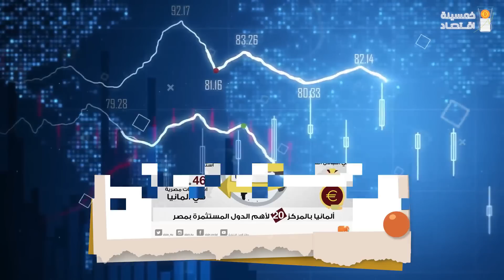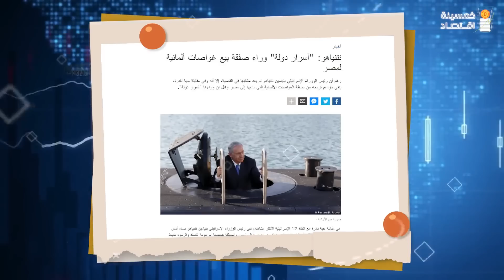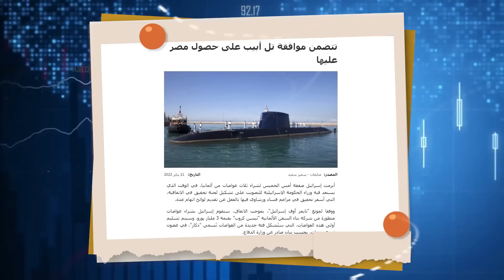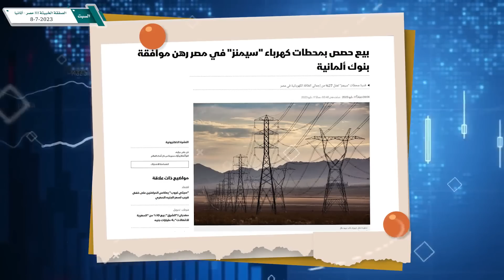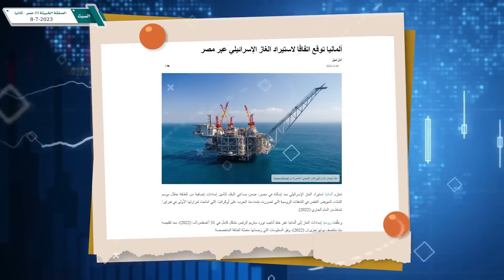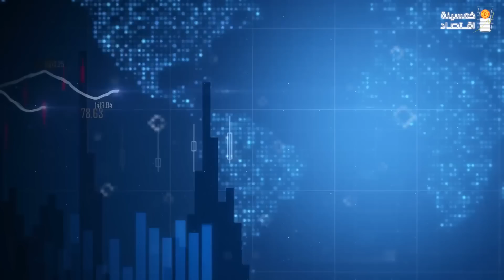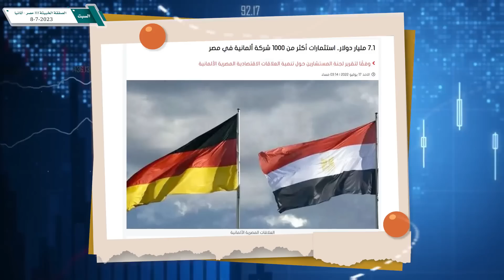خمسينة_اقتصاد | خلال ساعات مصر تفوز بأضخم وأهم صفقاتها مع ألمانيا، بعد مفاوضات 9 سنوات !!!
خلال ساعات، مصر هتختتم مفاوضات أهم صفقاتها الاقتصادية، واللي بتسعى للتفاوض عليها مع ألمانيا، من حوالي 9 سنين، قدرت مصر خلالها تتحمل وتنفذ كل الشروط وتتجاوز كل العقبات اللي فرضتها عليها ألمانيا للوصول للصفقة دي، اللي هتكون سبب رئيسي قي دعم اقتصاد مصر، خاصة وأن الحكومة المصرية بتشرف على تنفيذ الصفقة دي بأسرع ما يكون، لأن مصر بتضرب بالصفقة دي تحالف ضخم .
خلال الصفقة النهاردة مصر هتحصل على معدات أضخم، هتنقذ أهم ثروات مصر من الإنهيار، وهيكون بداية لصناعة أضخم..
صفقة النهاردة هي الأضخم، تقدر تقول أن مصر تحالفت فيها مع الشيطان حرفيًا، لتحقيق وتنفيذ بنودها... وخلال ساعات هيتم الإفراج عن بعض معلوماتها...
حلقة النهاردة كشفنا عن تفاصيلها، بطلب من حضراتكم، كل تفاصيلها هي كواليس مثيرة، محتاجة منك بس تحضر خمسينة شاي عيار تقيل، وتجهز لحلقة كلها مفاجآت، مع محمد أبوعاصي الصحفي المتخصص في الشأن الاقتصادي

ــــــــــــــــــــــــــــــــــــــــــــــــــــــــــــــــــــــــــــــــــــــــــــــــــــــــــــــــــــــــــــــ

الفيس بوك ..

الانستجرام ..

التلجرام .

التيك توك ..